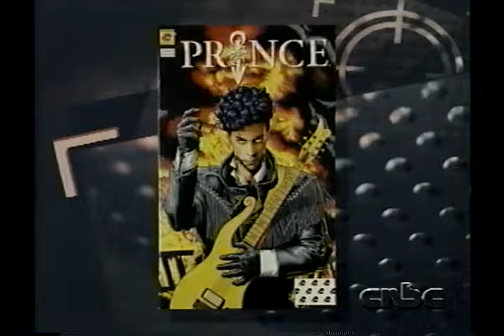Terri Nunn The Real Story CNBC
Terri Nunn of Berlin is one hot babe. Long lost footage available for the first time. Featured on CNBC'S The Real Story.